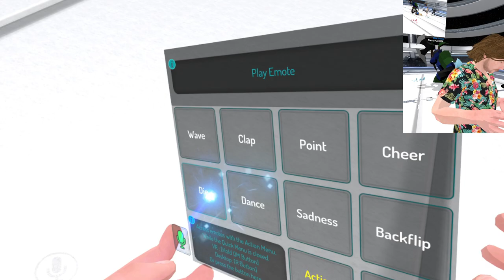The most EPIC Tower Defense! Summon the X-men! VRchat funny moments!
Chunny has found the most Epic tower defense game in all of VRchat. While this can of course be played normally, the real fun is being able to summon your friends and their avatars! This might be a bit improvy but it works more that one would expect. Come see us summon the likes of Wolverine and Colossus from thye X-men, Danny and arin from the grumps and more!

Make sure your following the game grumps if your not already! So many awesome times and great laughs!: